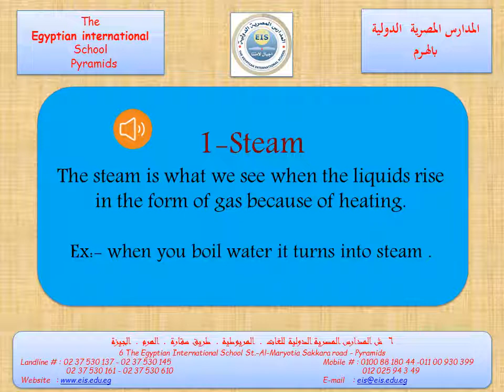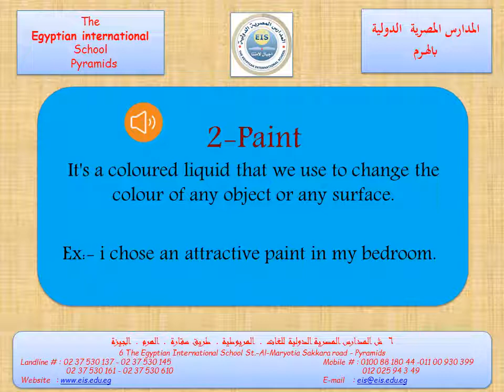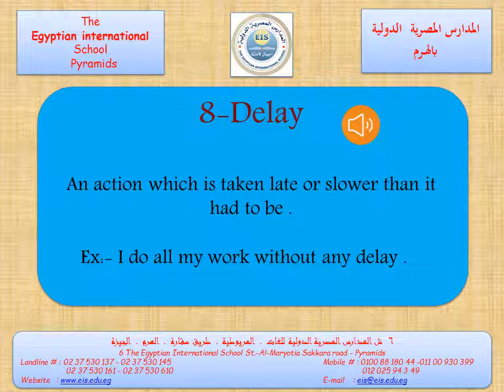EIS | Grade 5 | English | Unit 7 | Lesson 7& 8 ( vocabulary )